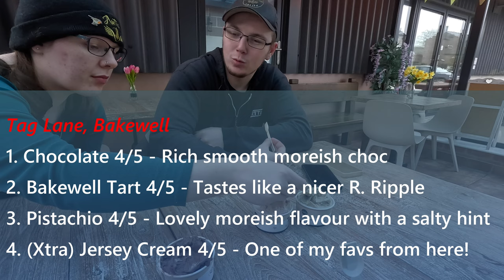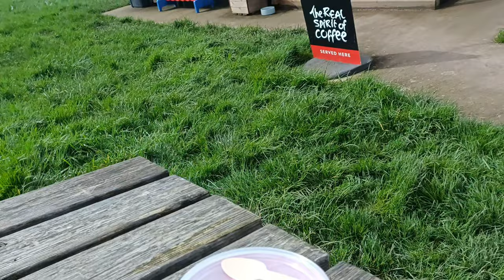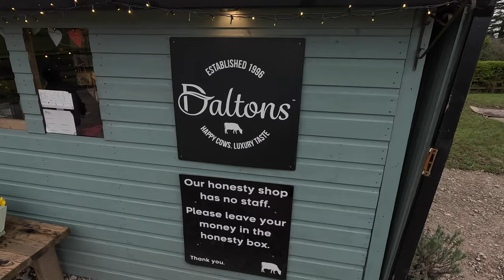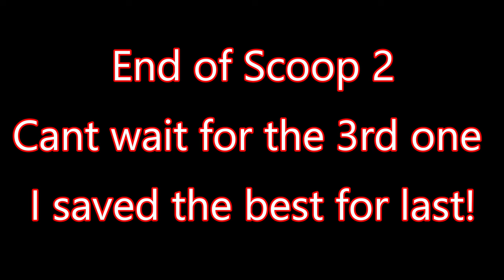The Great Derbyshire Ice Cream tour! Part 2 of 3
I am a foodie and love Ice Cream! so to start the 2024 season I went on a Ice Cream tour of Derbyshire to finally answer the question, Where is the best place to go for an Ice Cream?!

We visited 6 Dairies and 1 commerical seller and here is our video. All opinions are our own and based on our experience on our visits, you may have other experiences. This was an excuse for me to eat as much Ice Cream as I wanted for my birthday and have a day out with my friends, please explore these places and id love to hear your experiences.

A Special thank you to Chris and Jess for the company and being such good sports!

Sources:
Pictures: Mine or as Marked